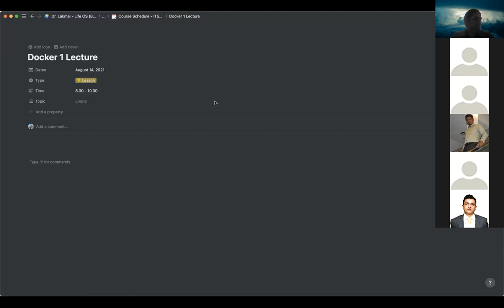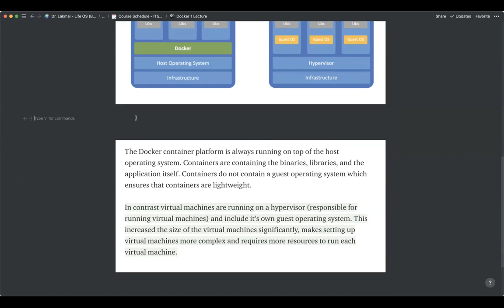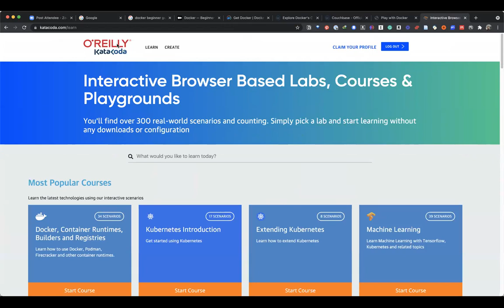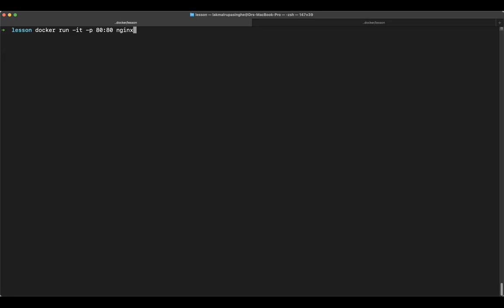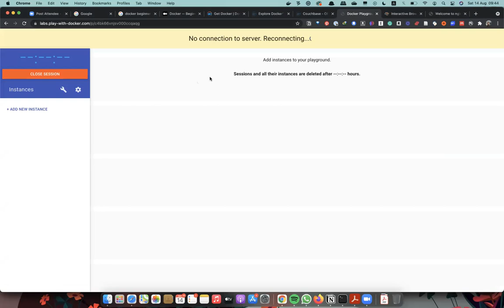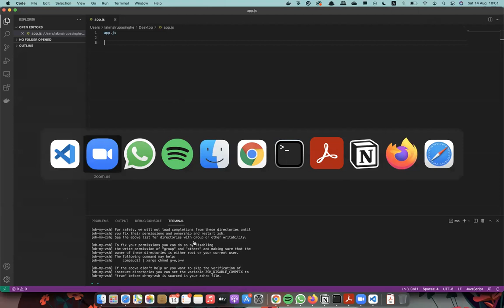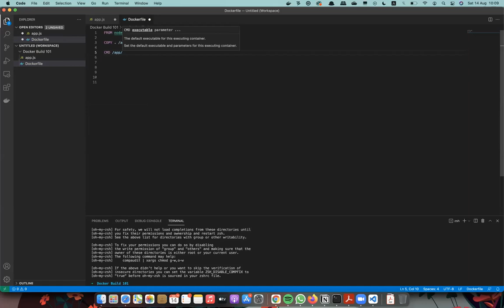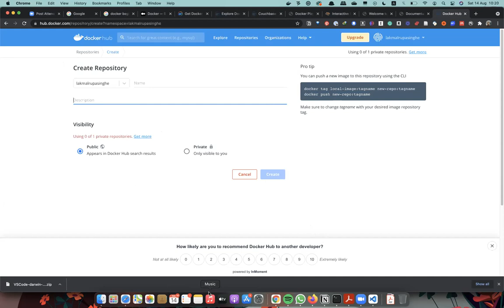DevOps Lectures - (Intro to Docker)